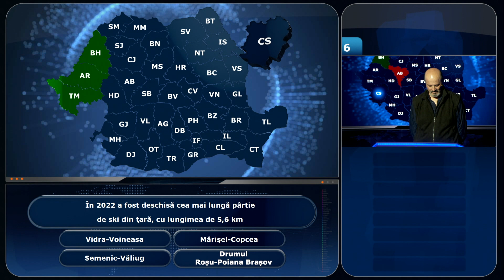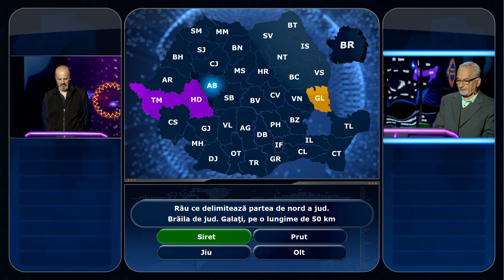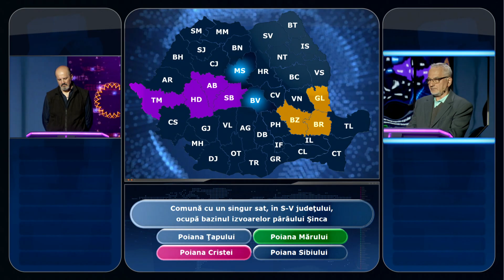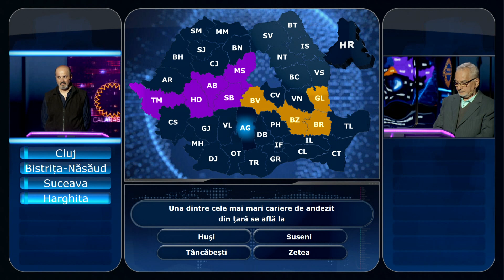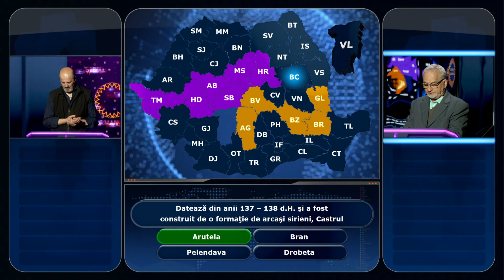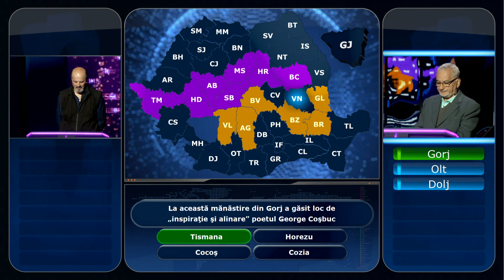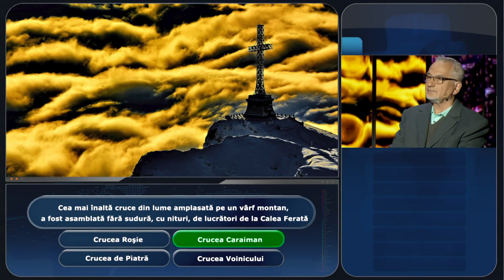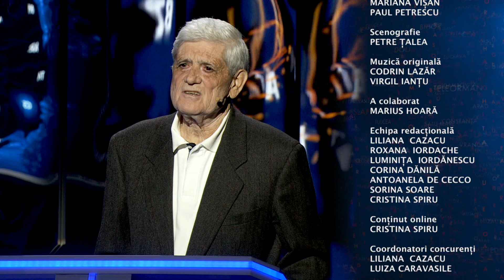Câştigă România! – episodul 36 | sezonul 12